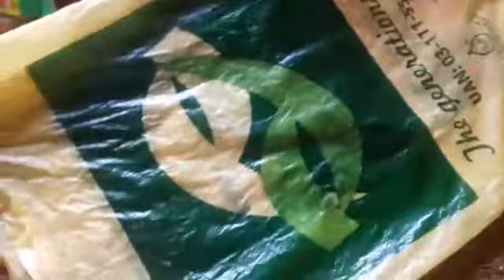A day in my life ..... things I bought from al fateh / my queen Rania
Al fateh is in Islamabad centarus mall